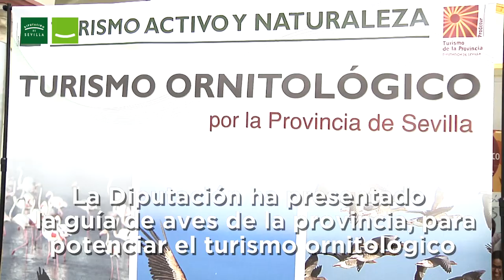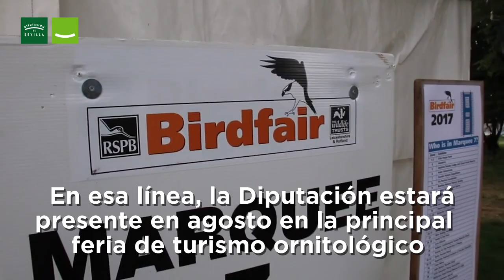Guía para los amantes de las aves